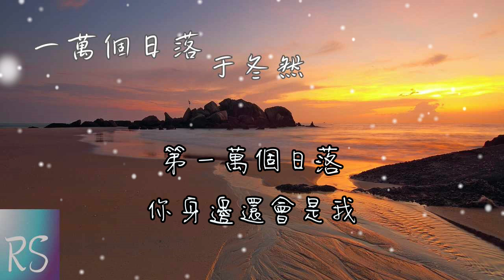于冬然 - 一萬個日落 (鈴聲)【你眼光的柔波 漫進了我心窩 在我心的荒漠 高築一座理想國】(動態歌詞)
演唱：于冬然
作詞：未子夫
作曲：于冬然
編曲：Polaris 張旭宸
吉他：張小越
和聲：周弦
混音母帶：LBI 利比
統籌監制：阿紫醬
OP：昌禾文化

你眼光的柔波 漫進了我心窩
在我心的荒漠 高築一座理想國
別問值不值得 別問舍不捨得
這次我懂得 你是我 最難得
你眼神的篝火 燒走了我寂寞
第一萬個日落 你身邊還會是我
在人海里顛簸 沒你怎麼 赴天高海闊